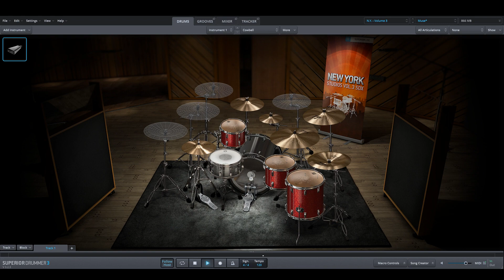Muse - Supermassive Black Hole only drums midi backing track